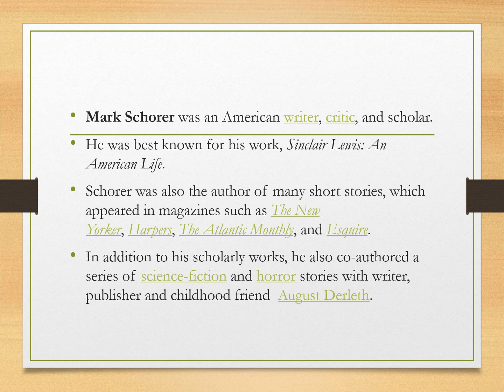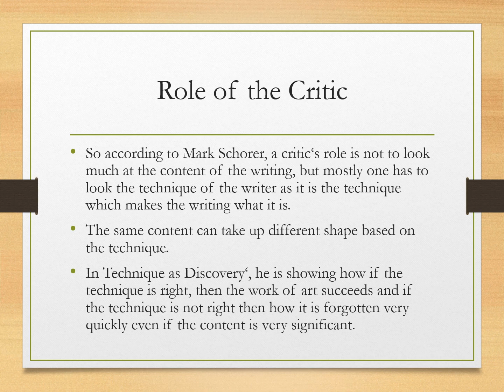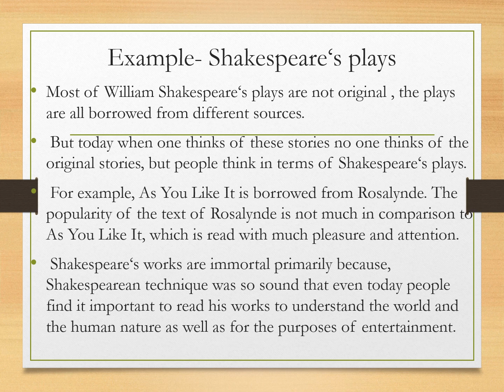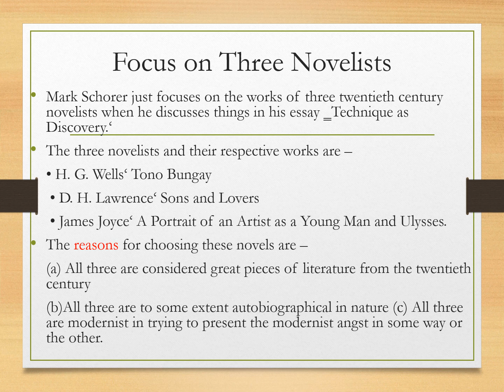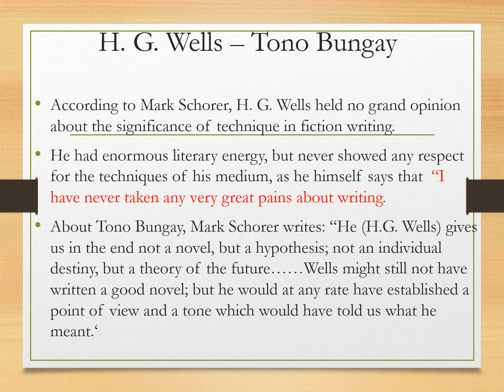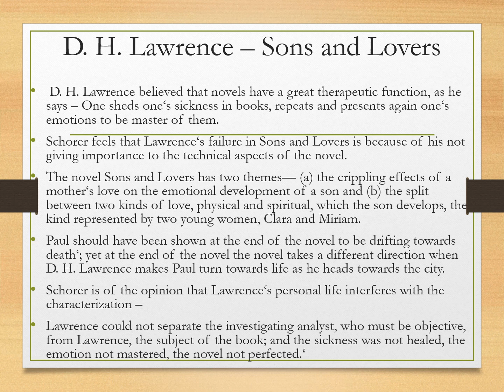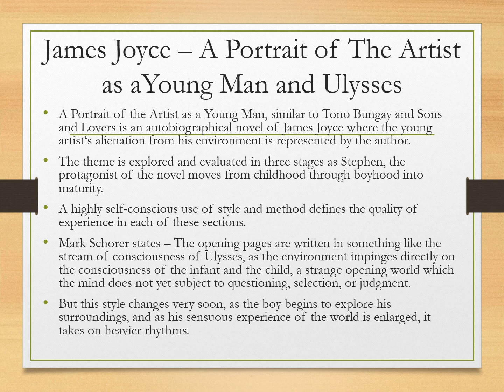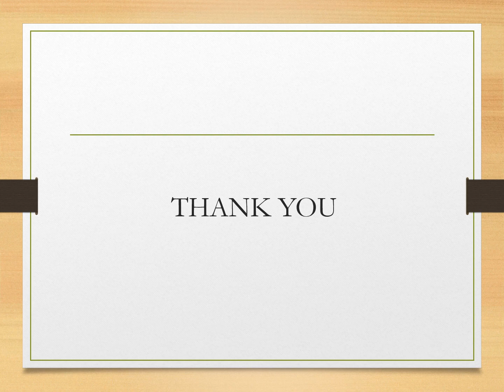TECHNIQUE AS DISCOVERY BY MARK SCHORER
TECHNIQUE AS DISCOVERY# MARK SCHORER#LITERARY THEORY AND CRITICISM#msu #